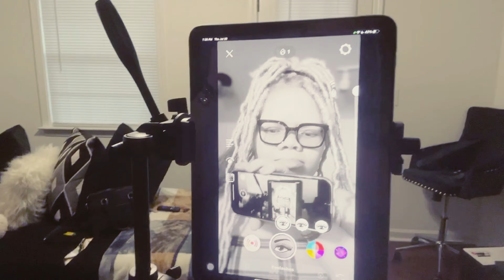VLOG: We Got Drinks & This Happened.….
‼️‼️‼️I DON’T OWN ANY RIGHTS TO ANY MUSIC ON THIS CHANNEL ‼️‼️‼️

Shop Kingdom Ambassador
For your kingdom appeal, masks, head wraps, & more‼️🙏🏻

God is so good and awesome, I am really grateful for his blessings and I am telling you, God is a way maker!